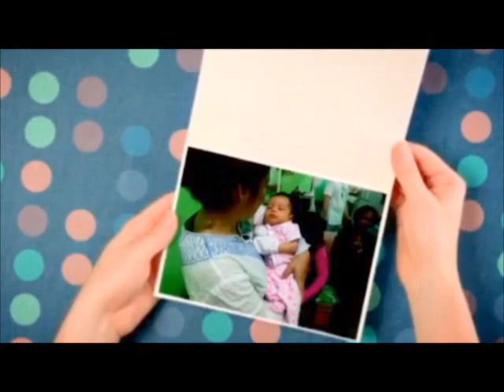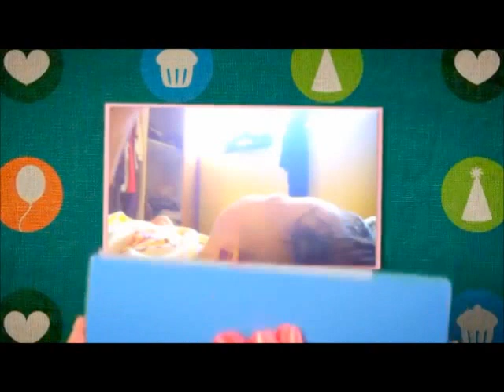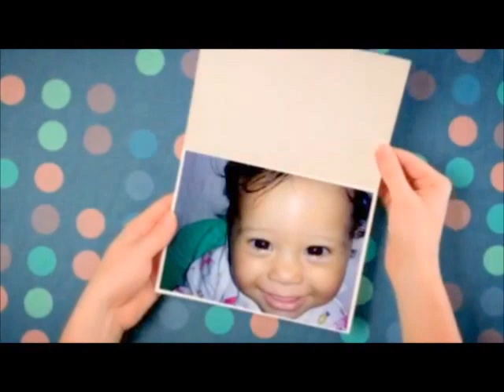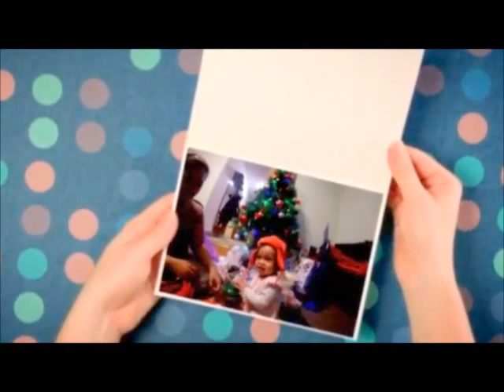Marija Alexa - First Year